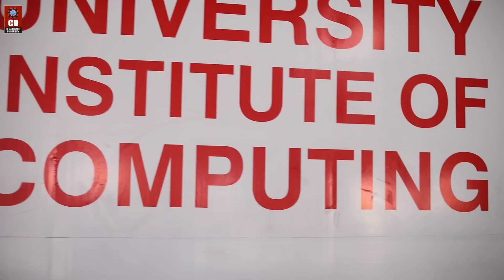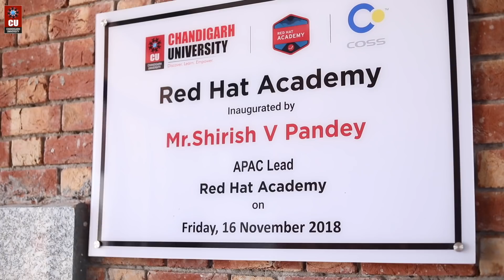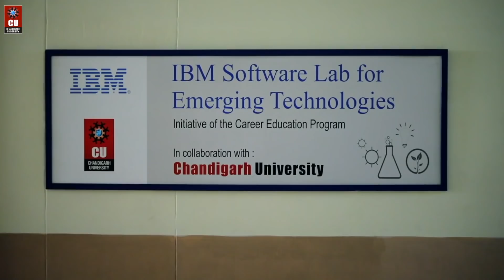University Institute of Computing (UIC) at Chandigarh University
Virtual world is growing at the rate of knots

University Institute of computing provides the students an integrated course in computing that consists of modern day academics and research being at the center of the learning. The industry oriented programs aims at exposing the students towards the new age technologies and make them find solutions to the real world problems. Let us take an insight on the golden opportunities and bright future prospects at Chandigarh University.

Admission open, apply now: http:\\fasttrack.cuchd.in